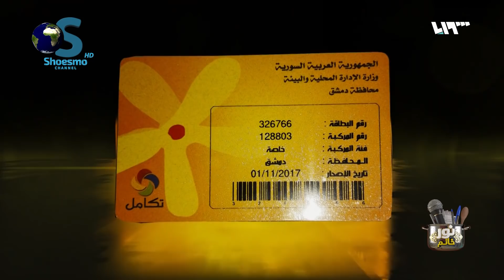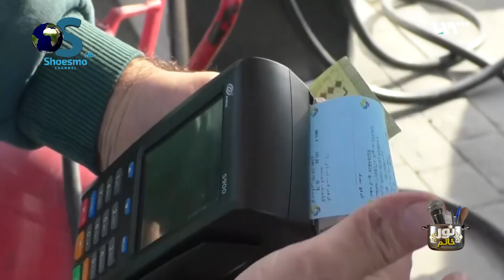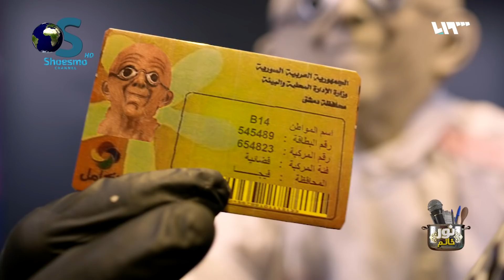لغز البطاقة الذكية | نور خانم